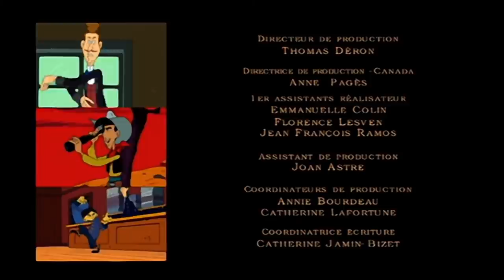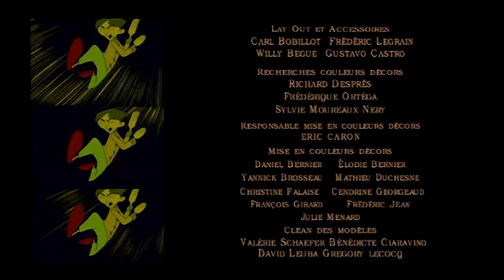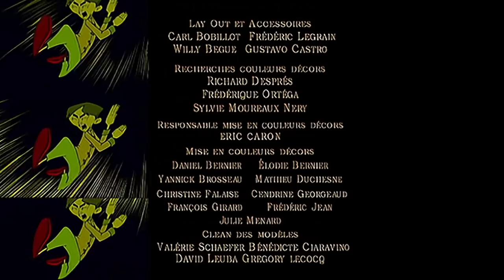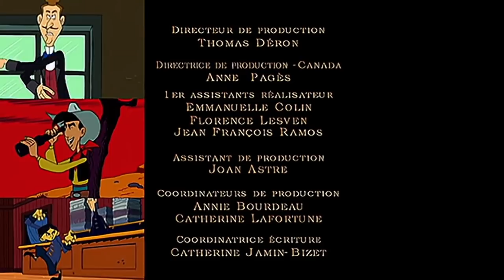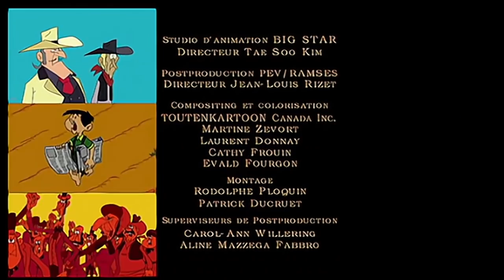LES NOUVELLES AVENTURES DE LUCKY LUKE - Compilation 2020 #09